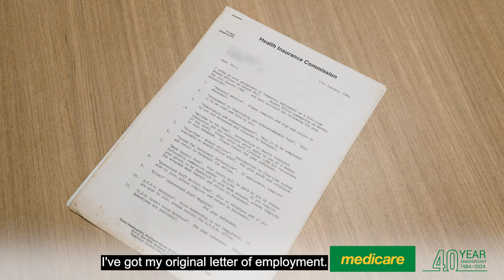40 years at Medicare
Our universal health care system plays an important part in every Australian’s life.

1 February 2024 marks the 40th anniversary of Medicare – and it’s changed a lot. From paper forms and fax machines to today’s digital claims, Medicare has evolved over the years.

It’s also been 40 years since Neil Dabelstein started with Medicare. Forty years on things look a little different, but he’s still loving serving customers every day.